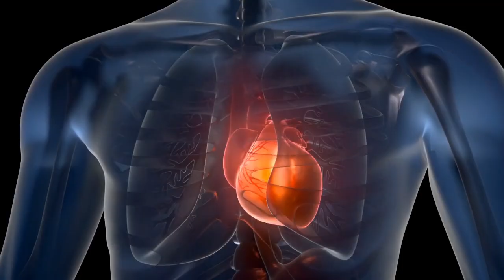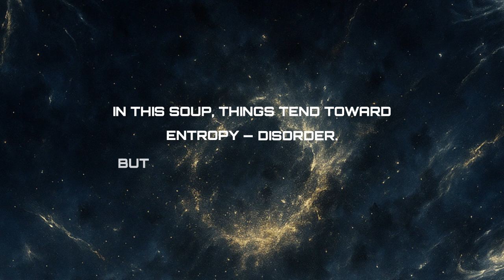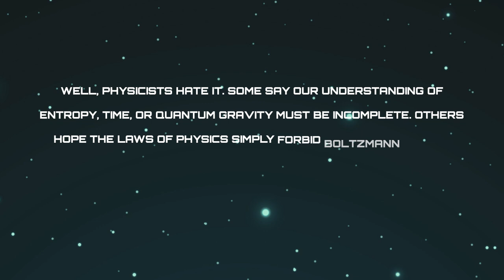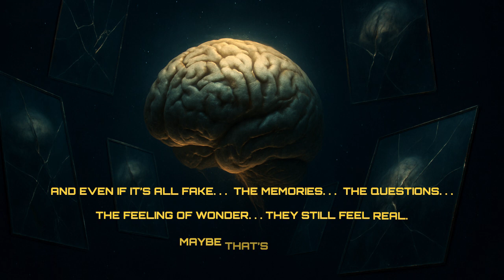The Boltzmann Brain Paradox: Are You the Only Thing That Exists?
Are you real... or just a brain floating in the void, imagining it all?

Welcome to Episode 2 of The Mind Bender, where we explore the eerie and mind-warping concept of the Boltzmann Brain Paradox — a theory from physics that suggests you might be the only conscious entity that exists and everything else is just a flicker of false memory.

In this video, we dive deep into:
● Who was Ludwig Boltzmann and what did he actually propose?
● What is a Boltzmann Brain and why does physics say it’s more likely than YOU existing?
● Why this paradox haunts modern cosmology and the multiverse
● Whether you can ever truly know if your reality is real
This isn’t sci-fi — it’s theoretical physics at its weirdest.

If you love thought experiments, cosmic horror, or the kind of questions that keep you awake at 3AM . . .

because here, reality is always optional.